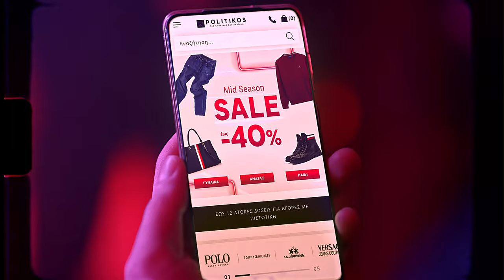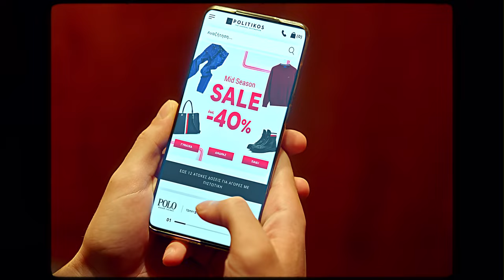POLITIKOS - COME AND FIND ME DIRECTORS CUT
DAHOUSE STUDIO

Director : Konstantinos P. Kakarountas
Executive Producer : Konstantinos P. Kakarountas
Production Manager : Maria Mavroeidi
DoP : Romnick Palo
Assistant Director : Giorgos Evdoridis
Steadicam : Giorgos Grammatikos
Camera Assistants : Nefeli Ntakozoudi
                                Simos Prasinos
Electricians : Anna Nefeli Lyra Lagos
                    Alexandra Kapsi
                    Sotiris Kontonatsios
Art Director : Panos Pitsilidis
Make-Up : Morfi Menemenoglou
Stylists : Sofia Tsakiri
              Antonia Skandalari
Hair Stylist : Manolis Oikonomou

Casting Agencies : The Legion MGT
                             Ace Models
                             Vn Models

Location : Spaceprk
Catering : Karistou Catering
Production Assistants : Mehdi Rezai
                                    Danai Nasouli
                                    Ntina Tamazlikari

Editing : Dahouse Studio
VFX Supervisor : Konstantinos P. Kakarountas
VFX / Composition : Melina Kapota
Color Grading : Dahouse Studio

Account Services : Pappas & Co

Lawyer : Eirini Tsouka

Storyboard Artist : Stergios Kriaras

Sound & Mixing Editing : Bounce
Music Production Coordinator : Marina Gaki
Voice Over Artist  : Aris Gerontakis

Client : Politikos
Product : politikos-shop.gr